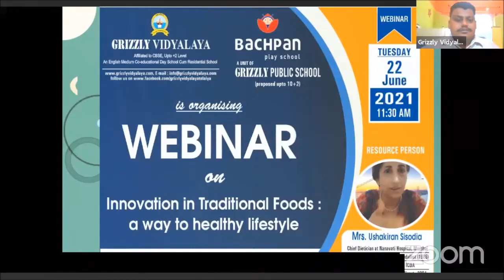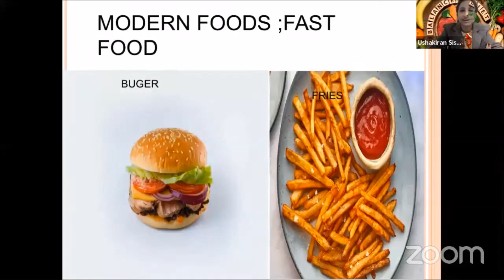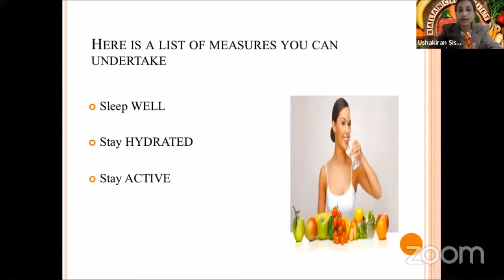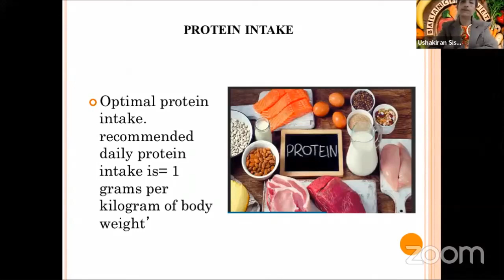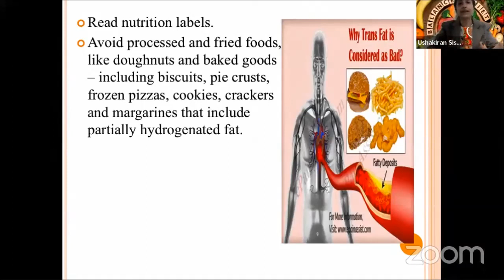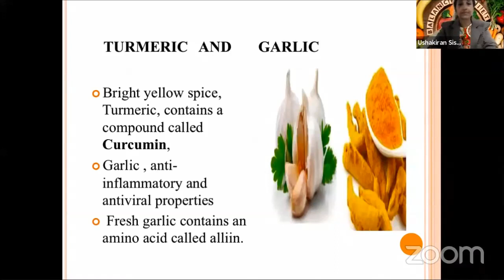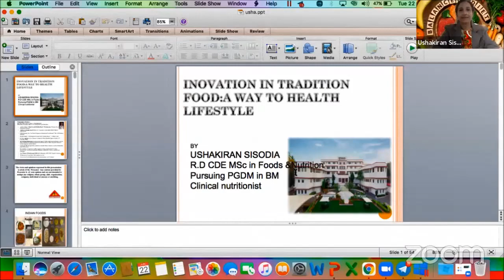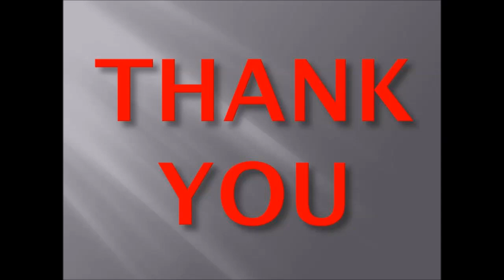Webinar on Innovation in Traditional Foods by Mrs. Ushakiran Sisodiya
Webinar on Innovation in Traditional Foods by Mrs. Ushakiran Sisodiya, Chief Dietician, Nanavati Hospital Mumbai was organised for the students of Grizzly Vidyalaya & Grizzly Public School on virtual platform